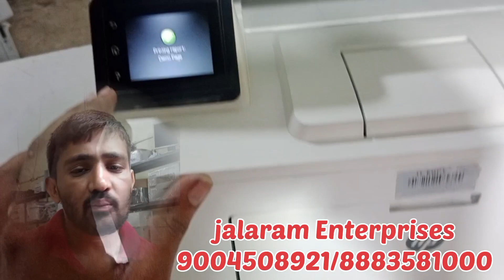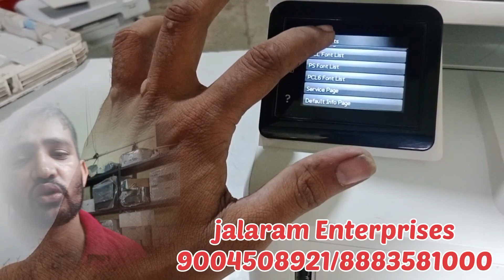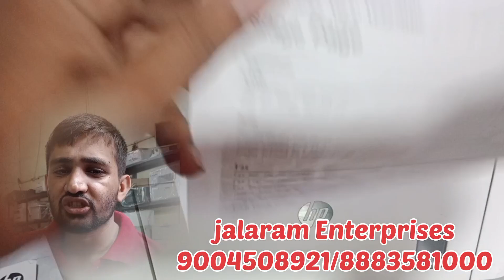Wi-Fi duplex HP LaserJet printer brand new condition home use office use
jalaram computer 🖥️🖥️

नमस्ते सर जलाराम इंटरप्राइजेज में आपका स्वागत है आप पहली बार आए हो तो चैनल को सब्सक्राइब कीजिए शेयर कीजिए हम लोग दिल्ली एक पेंटर ऑफर में निकालने की कोशिश करते हैं मॉर्निंग में हमारा वीडियो आता है वह हमेशा होकर का रहता है अब जोड़िए ओपन क्यों आपको भी कभी आपका भी नंबर आ सकता है और बहुत सारी वैरायटी लाने की हम कोशिश कर रहे इंटर के अलावा भी बहुत सारे प्रोडक्ट से कम बजट वाले हम लोग लांच करने वाले हैं आइए हमें रीजन में जोड़िए सपोर्ट कीजिए जल्दी से जल्दी वीडियो को पूरा देखिए ऐसा वीडियो देखने के लिए हमारे चैनल को लाइक शेयर सब्सक्राइब कीजिए

Jalaram enterprises
DK market Subhash Nagar khairani Road Ghatkopar West
400086
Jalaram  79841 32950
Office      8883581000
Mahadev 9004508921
8️⃣8️⃣8️⃣3️⃣5️⃣8️⃣1️⃣0️⃣0️⃣0️⃣
7️⃣9️⃣8️⃣4️⃣1️⃣3️⃣2️⃣9️⃣5️⃣0️⃣
Cable free
Power cable free
New cartridge free
1 month testing warranty
Cash on delivery only Mumbai
Other state delivery 100% Cash on delivery
Mumbai delivery charges 200 extra.
Where are you from
mobile number send.

Epson inktankprinteravailable
SamsungWi-Fi printeravailable
HPWi-Fiprinteravailablebrother
Wi-Fiduplexscanningpaintavailabl

printer
, printer machine,
printer drawing,
, printer repair

used printer
, old printer,
 used hp printer
, Wholesale printer,
printer wholesale market,
 refurbished printer, printer market,
 printer only 2700 tk
, low price printer,
okay to buy used printer.
, printer wholesale market delhi,
printer cartridge wholesale market delh
i, buy hp/canon/epson cheap price, best printer,
 best homeprinter,
 wholesale printer
, best printer 2021,
 printers, printer machine

 old printer,
used hp printer,
Wholesale printer,
 printer wholesale market
, refurbished printer,
printer market,
 low price printer,
printer cartridge wholesale market delhi,
 buy hp/canon/epson cheap price
, best printer, best all in one printer 2020,
best home printer, wholesale printer
, best printer 2021
, printers,
 printer machine

colour printer,
 colour printer price
, colour printer with scanner and xerox,
colour printer for home use, colour printer machine,
 colour printer konsa lena chahiye,
colour printer under 5000,
colour printer se photo kaise nikale,
colour printer kaun sa achcha Hai
black and white laser printer,
black and white laser printer under 5000,
 black and white laser printer with scanner, black and white laser printer with wifi,
 black and white laser printer for home use, black and white laser printer wireless,
black and white laser printer reviews,
 black and white laser printer brother,
 black and white laser printer 11x17, .
black and white laser printer double sided